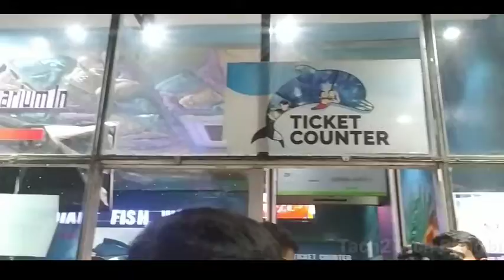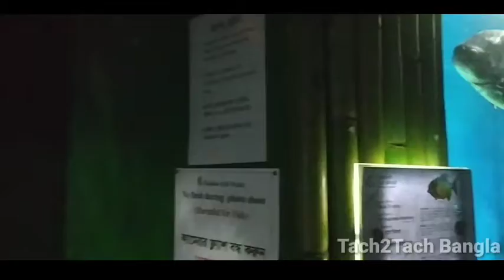কক্সবাজারের একুরিয়াম পার্কের ভিডিও